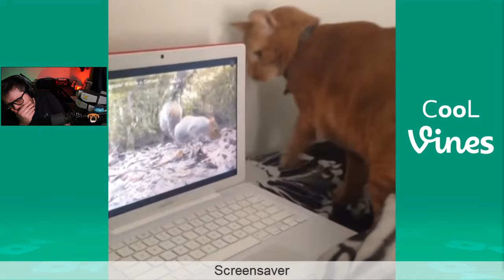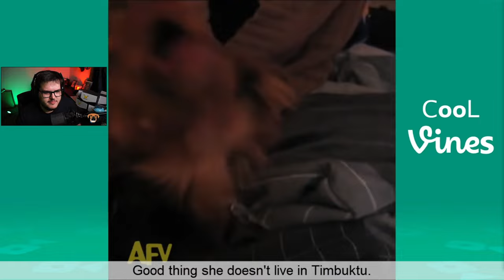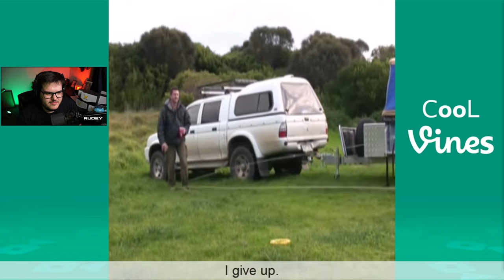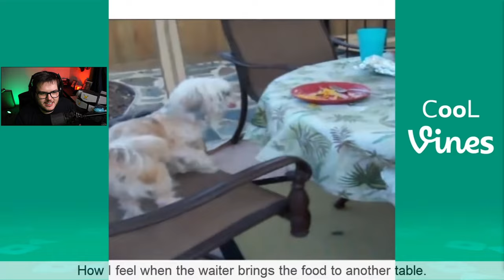WHAT ARE THEY FEEDING YOU?! 🍕 - TRY NOT TO LAUGH OR GRIN CHALLENGE